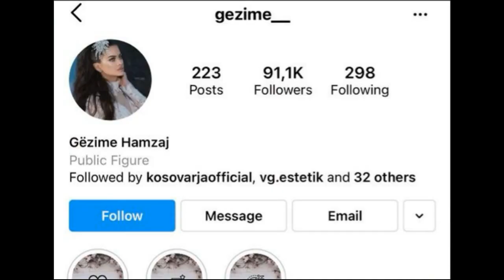E papritur, reja e Remzie Osmanit, Gëzimja e ndryshon mbiemrin...!